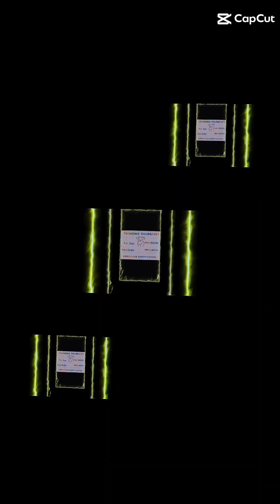Trending Thursdays and Fridays....This week.